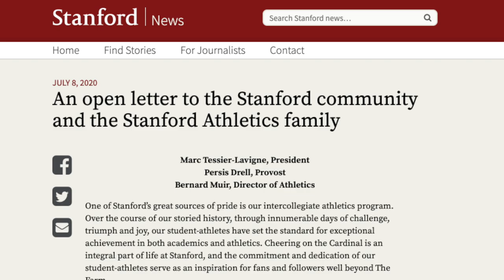BRING BACK STANFORD MEN'S VOLLEYBALL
Help us bring back the Stanford University Men's Volleyball Program by signing this petition  This program has a strong history of producing Olympians (Gabe Gardner, Mike Lambert, Kawika Shoji, Erik Shoji), is a critical part of our volleyball community in Northern California, and inspires many local volleyball athletes.  Watch all the Stanford games I recorded below.

Protein Powder
Gatorade Drink Powder